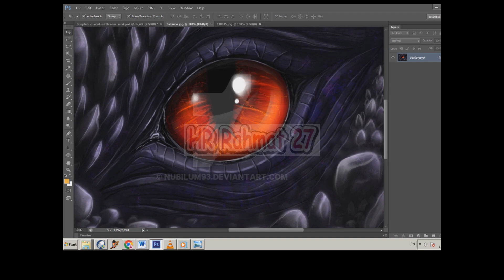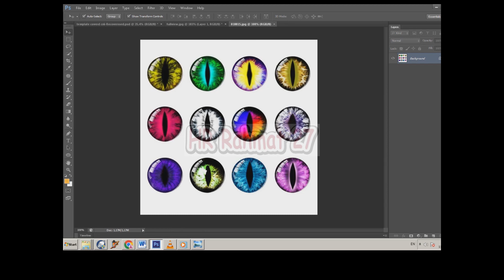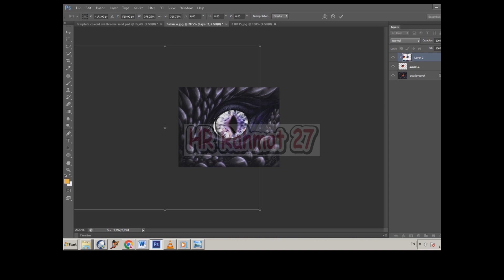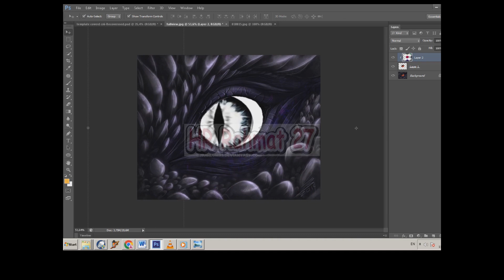Cara Merubah Mata Naga Photoshop